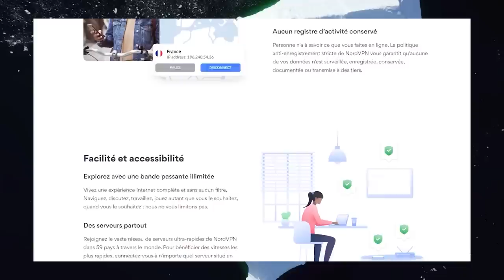CE CHAMPION A UN POTENTIEL ONESHOT DE FOU FURIEUX !